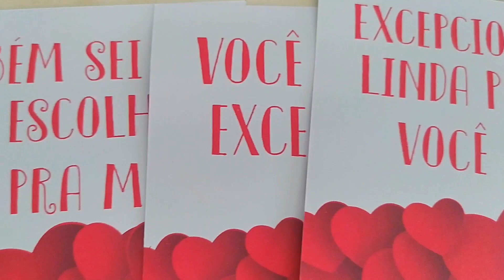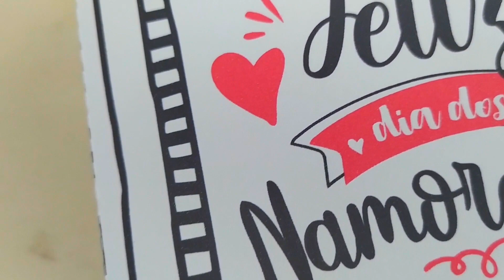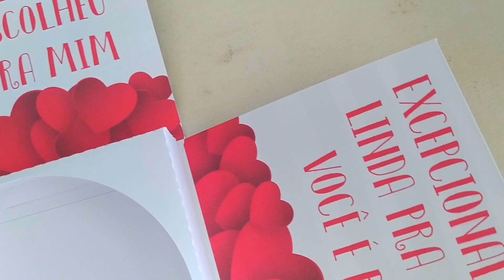Caixa Explosão Dia dos Namorados - Tesoura ou Silhouette | ARQUIVO GRÁTIS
Faaaaaaaaala minha amizades tudo bom com vocês ?
Disponibilizei esse arquivo em PDF e em STUDIO pra vocês, que querem um extra nesse dias dos namorados, caixa para mini bolo.

CAIXA SURPRESA
CAIXA DIVERTIDA - IDEIA DE PRESENTE PARA O DIA DOS NAMORADOS
CAIXA EXPLOSIVA DIA DOS NAMORADOS
Presente Para Dia dos Namorados
FESTA NA CAIXA DIA DOS NAMORADOS
CAIXA SURPRESA BOLO
CAIXA PARA BOLO GRÁTIS
MOLDE GRÁTIS STUDIO